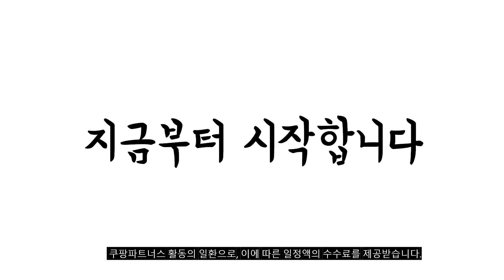2024년 불티나게 팔린 넥밴드블루투스이어폰 추천순위 TOP10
❤️❤️❤️ 넥밴드블루투스이어폰 구매 가격 평점 리뷰 정리해 봤어요! ❤️❤️❤️

[00:06]
10위. 블루투스 이어폰 목걸이형 무선 이어 스포츠 대용량 [27,700원]

[00:11]
9위. 아이보스 넥밴드 블루투스 이어폰 IB-100 블랙 [39,600원]

[00:17]
8위. 블루선 넥밴드 블루투스 이어폰 BLS-1000 블랙 [49,890원]

[00:22]
7위. 액센 FOLDER 블루투스 이어폰 N920 블랙 [28,960원]

[00:28]
6위. EXFIT 넥밴드 무선 블루투스 이어폰 Flex 800 [59,900원]

[00:33]
5위. LG전자 톤플러스 메리디안사운드 블루투스 이어폰 HBS-PL5 매트블랙 [92,900원]

[00:39]
4위. 홈플래닛 블루투스 방수 헤드셋 SX-990 블랙 [27,390원]

[00:44]
3위. LG전자 톤플러스 블루투스 넥밴드 이어폰 TONE-TNP3 블랙 [96,000원]

[00:50]
2위. QCY 넥밴드 블루투스 이어폰 C1 OPEN 블랙 [17,750원]

[00:55]
1위. 블루콤 넥밴드 데시벨 블루투스 이어폰 BCS-700 PRO [69,900원]